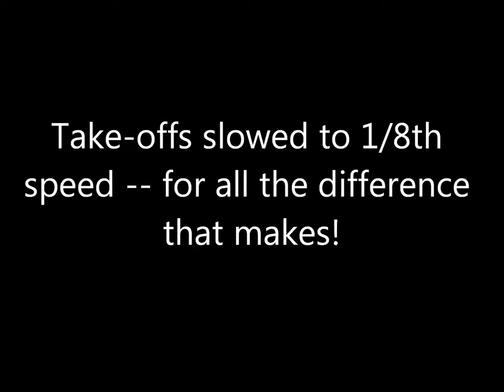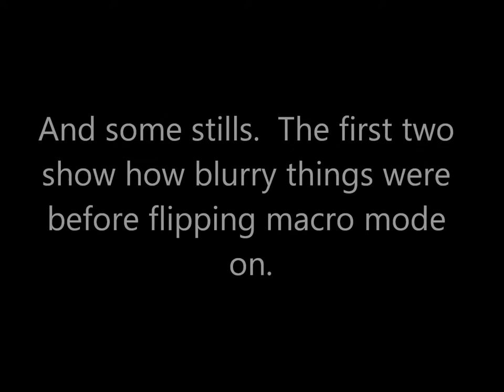12 Spotted Skimmer Dragonfly Yard 8 Aug 17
I'd been mildly irked lately by all the beautiful dragonflies buzzing around and not landing anywhere they could be photographed (never had much luck getting them on the wing).  So it was most welcome when this guy took to perching on a cable outside the kitchen window; I believe he was using it as a vantage point from which to hunt other bugs.  Hadn't realised they had such a range of motion in their necks; the head went up, down, and sideways.  It was also surprising how well the camera's macro mode coped with shooting through the double windows and focusing on the dragonfly rather than the tree behind.